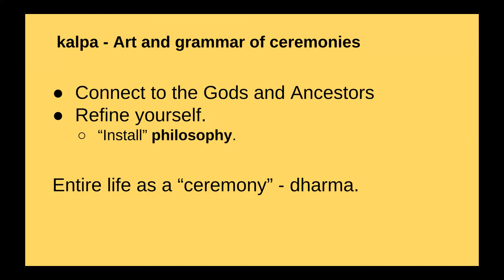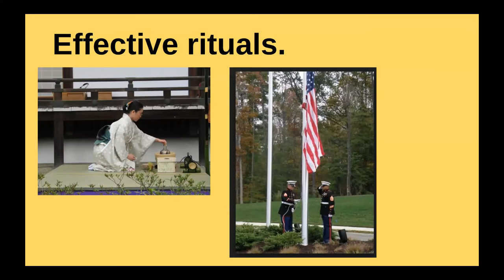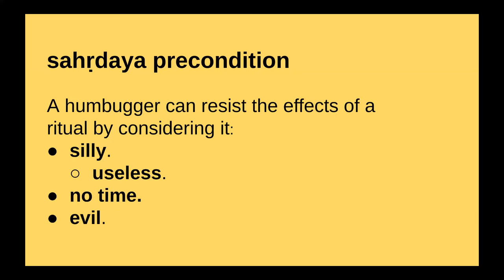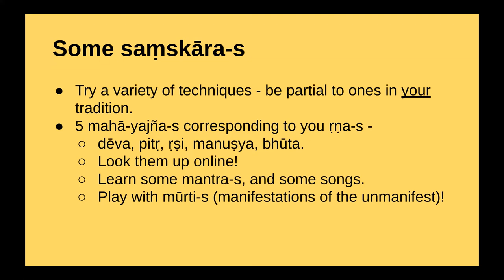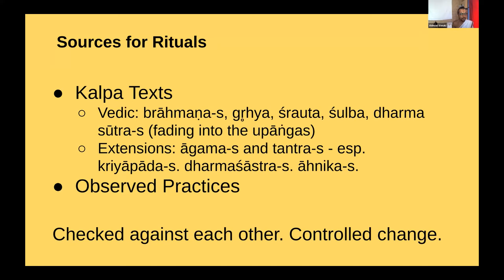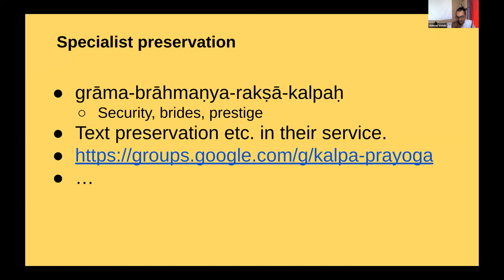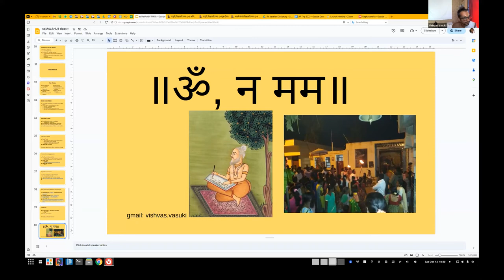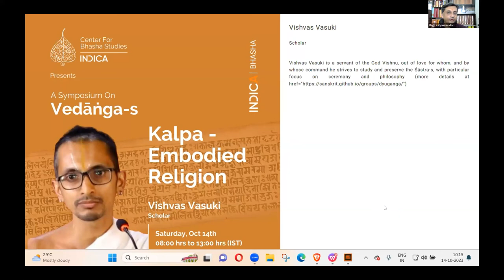Kalpa Embodied Religion - Indica talk 20230814